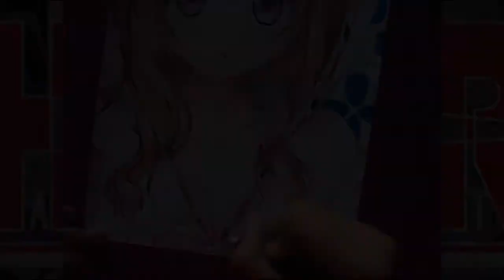Speed Drawing - Kurumi ( Kantoku )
Scroll down for more information ↓
And Tools ↓

Hit the "LIKE/Suka"
And Support me

Skin:
FCC 330,318,319

Hair:
FCC 330, 319,387

Shirt:
FCC 310,396

Line Art :
DP. Micron 0,1

✔ Facebook | High Resolution Anime Art

 ~Keep Moving Foward And Keep Drawing~